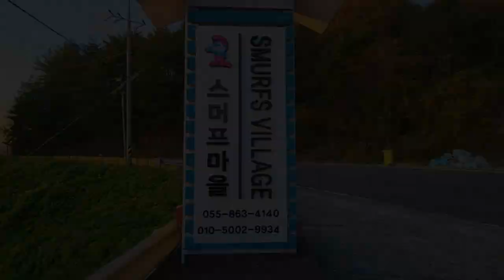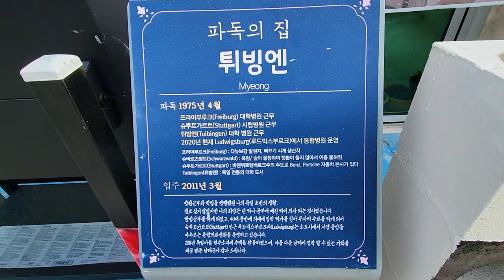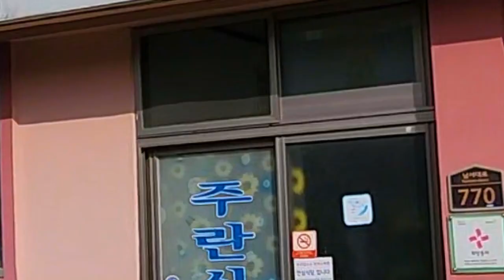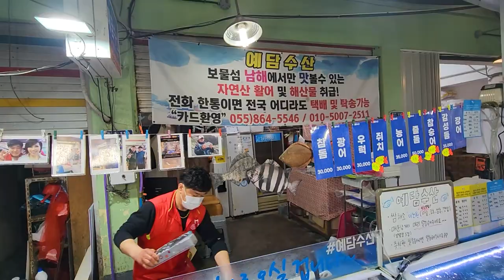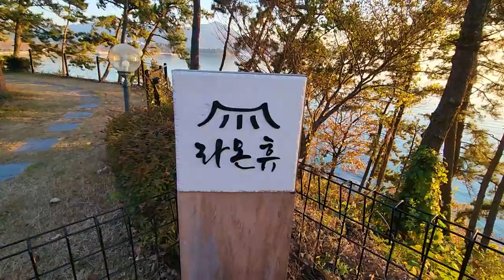남해 여행 4편 / 독일마을 미국마을 / 남해전통시장 / 남해 맛집 / 남해애견펜션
행복했던 남해여행에서 가성비 맛집과 펜션을 소개하고
풍부한 해산물을 구입할 수 있는 남해전통시장과
독일마을과 미국마을에 대한 영상입니다.~

보시는 분들에게 작은 힐링이 되길 바라며...

스머프마을펜션 위치 : 경남 남해군 남면 남서대로 1357-12
전망대횟집 : 경남 남해군 남면 남서대로 1379 (스머프마을펜션 도보3분)
주란식당 : 경남 남해군 남면 남서대로 770

밑에 영상과 함께 보시면 더욱 좋아요~
1편 남해 다랭이마을
2편 남해 보리암
3편 남해 패러글라이딩
4편 남해 가성비 맛집, 펜션, 독일마을, 미국마을

‣ 자막
[Templet Source Support]FREE MOGRT FREE TEMPLET